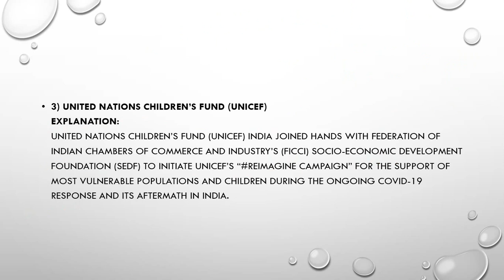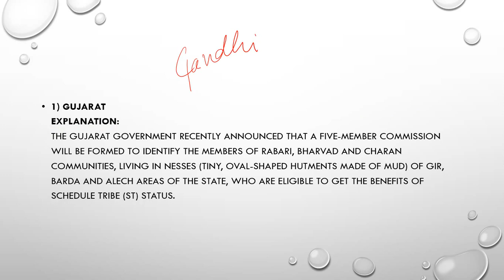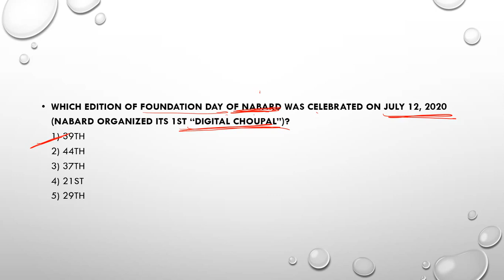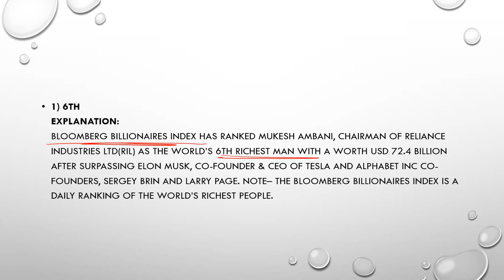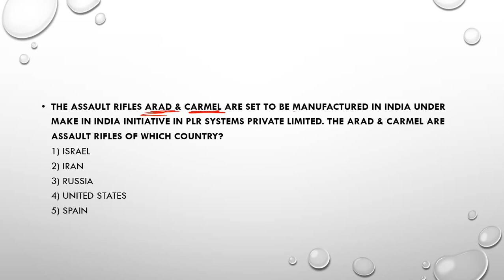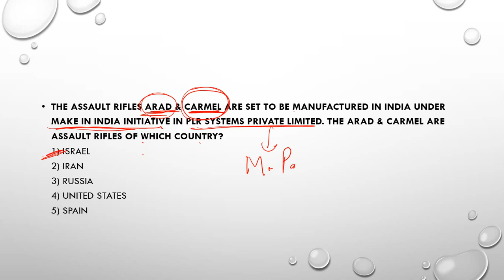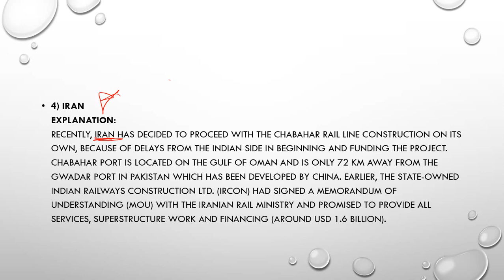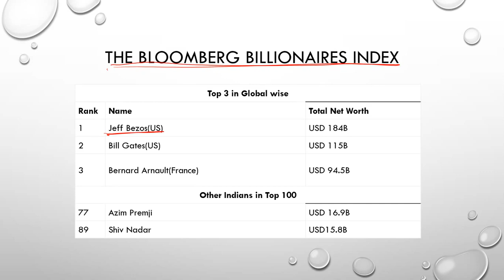16th July 2020 | Current Affairs Daily | Current Affairs Today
Current Affairs Today: In this session, we discussed 16 July Current Affairs 2020 in our daily Morning Show from various sources like The Hindu Newspaper, Economic Times, PIB, PTI, Business Standard, News on Air, DD News Etc.